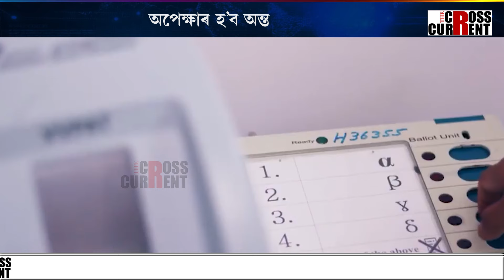ক্ষোভবোৰ ভোট হ’লগৈ নে? নে ভোটবোৰ ভোট হৈয়েই থাকিল?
ক্ষোভবোৰ ভোট হ’লগৈ নে? নে ভোটবোৰ ভোট হৈয়েই থাকিল? আৰু মাত্ৰ ৪৮  ঘণ্টা। অপেক্ষাৰ হ’ব অন্ত। কাৰ ৰ’লগৈ দম্ভ? সেয়া হ’ব স্পষ্ট!